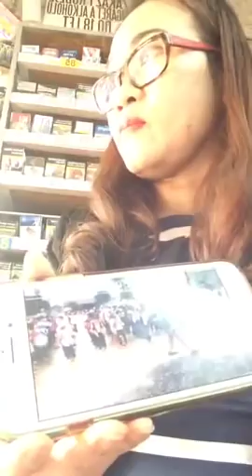Chính cha mẹ đang đưa con mình vào mầm mống bạo loạn ở giáo xứ Đăng Cao